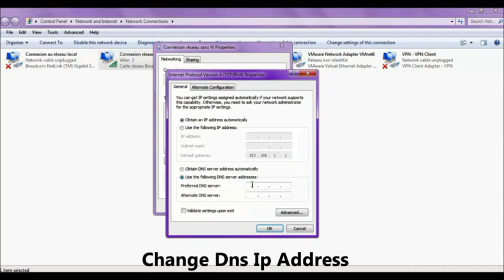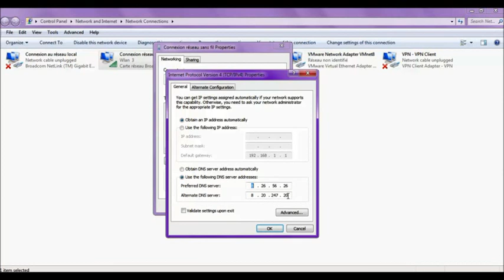Safe Internet Connection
Enjoy a safer and faster Internet connection

Start
Run : ncpa.cpl